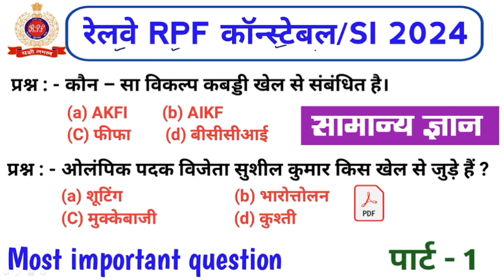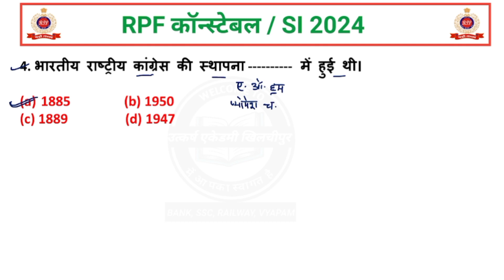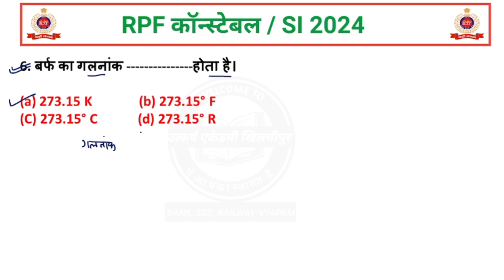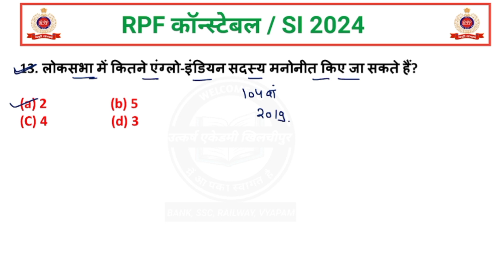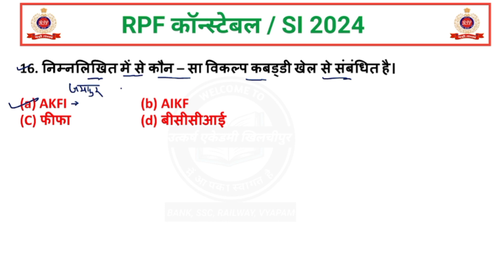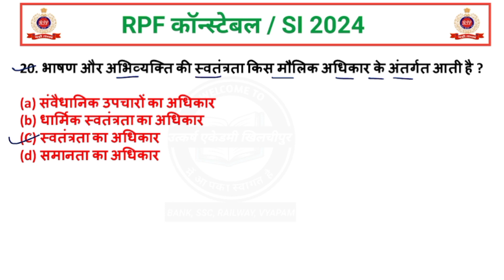RPF कॉन्स्टेबल / SI परीक्षा 2024 | RPF GK / GS | RPF GK Previous Year Question | GK Practice set -1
RPF Constable GK Previous Year Question
GK Previous year Question
RPF 2024 GK ONLINE class
Railway Previous year Question
RPF Constable/si 2024 gk class
RPF Constable/si 2024 gk practice set
samanya gyan previous year question
RPF Constable/si 2024 samanya gyan
Samanya gyan pichhe varsh ke question
RPF Constable GK important question
RPF Constable/si previous year paper
Pariksha me baar baar puchhe Jane vale gk questions
Railway Previous year paper solution
RPF Constable/Si New update
RPF new vacancy 2024
Gk for RPF Constable 2024
GK Top 20 Previous year Question
GK Short trick
Gk class for competitive exams
RPF Constable/si 2024 India GK
Railway RPF Constable/si 2024 Gk and gs class
railway police New vacancy
railway police online form apply
Railway police Force New Vacancy 2024
RPF Age Limit for 2024
RPF Constable 2024 Online Form Apply
How to crack RPF Constable Exam 2024
Best books for Railway Exam
RPF Sub inspector new vacancy 2024
Railway RPF constable/SI Qualification
RPF Constable 2024 last date
Gk for ssc exam
GK Previous question paper Solution
GK For Railway Exam 2024
Railway RPF constable/si statick gk questions
Statick gk questions for RPF Constable 2024
Gk SPORTS Questions
gk practice set
general knowledge practice questions
gk gs test in hindi
samanya gyan practice questions
previous year gk gs class